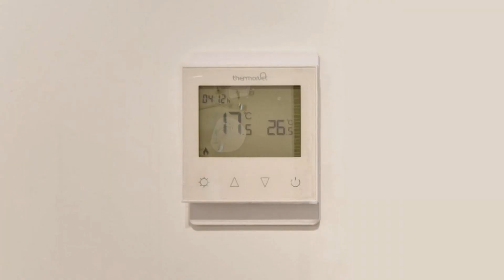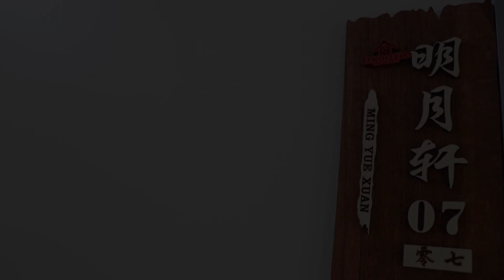Sinofield Edu-Retreat, Leura, Australia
About Property:
Set in Leura, within 8.7 km of Katoomba Scenic World and 8.6 km of The Three Sisters, Sinofield Edu-Retreat offers accommodation with a terrace and as well as free private parking for guests who drive. With a garden, the 4-star hotel has air-conditioned rooms with free WiFi, each with a private bathroom. The property is non-smoking and is located 8.7 km from Three Sisters Cable Car.
The units at the hotel come with a seating area and a flat-screen TV. At Sinof...
Property Type: Hotel
Address: 77 Scott Avenue, 2780 Leura, Australia
Searching For
1. Sinofield Edu-Retreat - Leura - Australia
2. Sinofield Edu-Retreat - Leura - Australia Address
3. Sinofield Edu-Retreat - Leura - Australia Rooms
4. Sinofield Edu-Retreat - Leura - Australia Amenities
5. Sinofield Edu-Retreat - Leura - Australia Offers and Deals
Audio Credit:
Track Title: Reasons To Hope
Artist: Reed Mathis